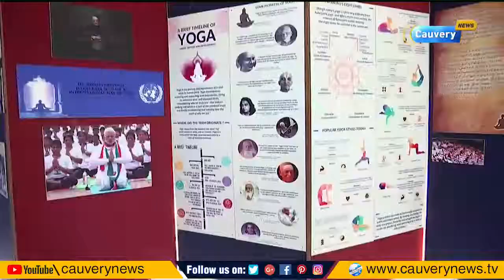சர்வதேச யோகா தினம்: மத்திய அமைச்சகம் சார்பில் மாணவர்களுக்கு சிறப்பு பயிற்சி | Yoga Day 2018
சர்வதேச யோகா தினம்: மத்திய அமைச்சகம் சார்பில் மாணவர்களுக்கு சிறப்பு பயிற்சி | International Yoga Day 2018